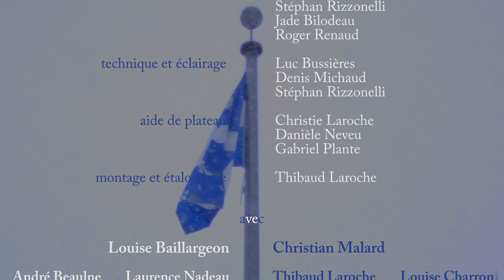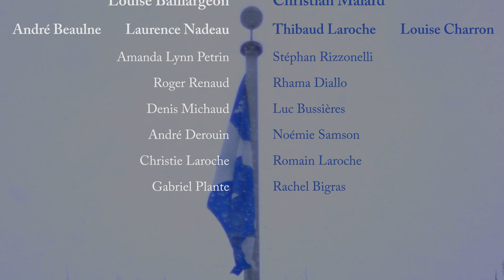ÇA ARRIVERA JAMAIS ICITTE - court-métrage satirique (2017)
Court-métrage satirique (et politique) nominé au Festival de Courts-Métrages de Boucherville 2017.
Réalisé par Thibaud Laroche, produit par Création Ciné-Vidéo de Boucherville (CCVB) et Portail Digital.
Cinématographie de Robert Rioux, musique de Christian Malard.
Avec Louise Baillargeon, Christian Malard, Laurence Nadeau, André Beaulne, Louise Charron et Thibaud Laroche.